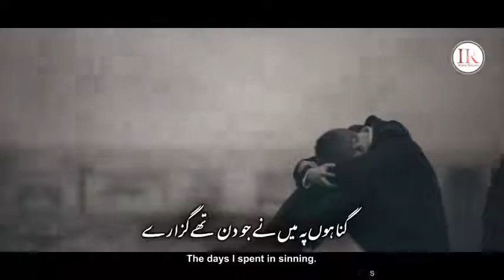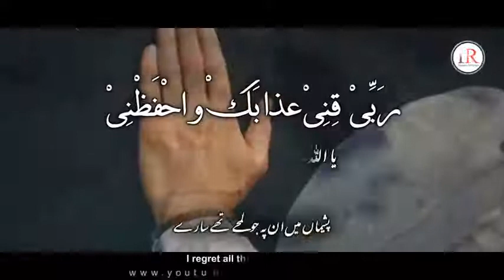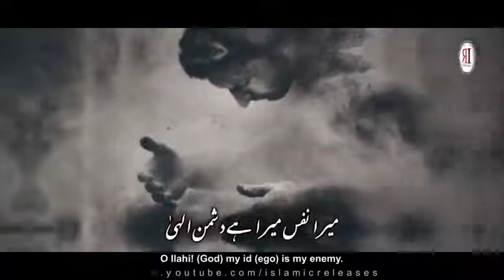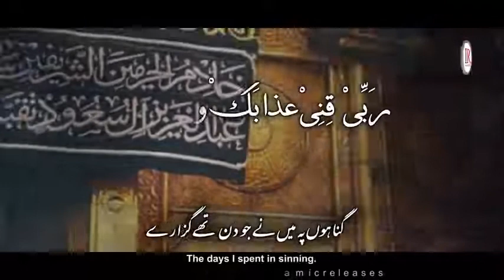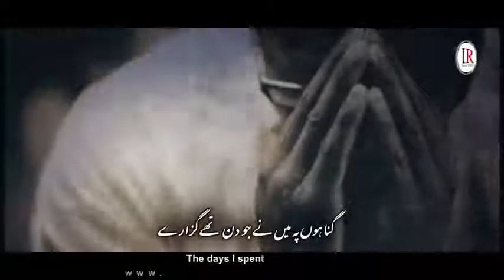Gunahon Pe Mai Na Jo Din Tha Guzarah